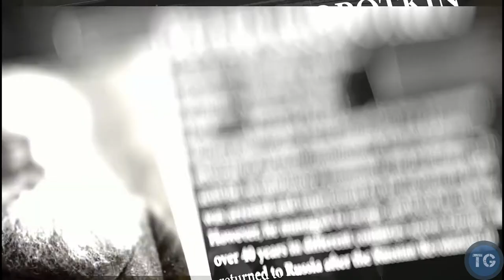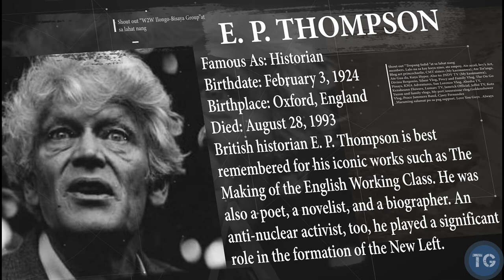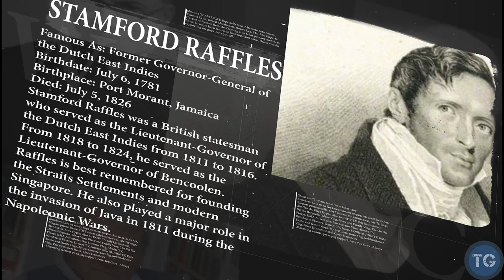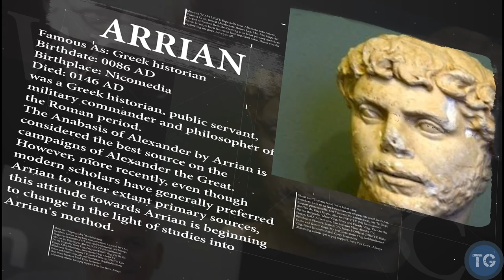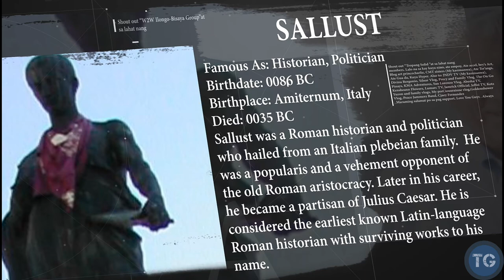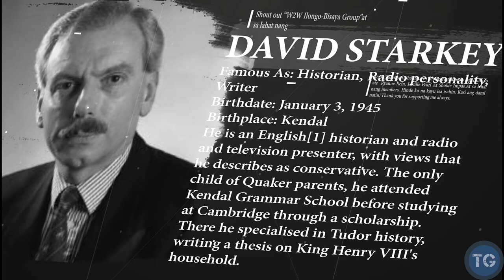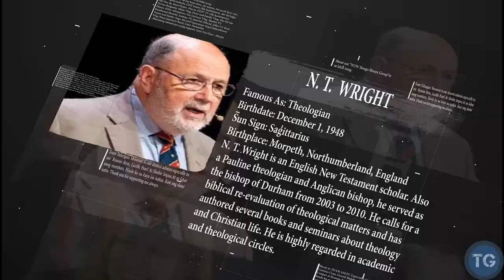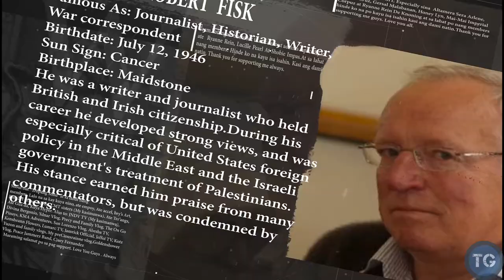Famous Historians Of The World. (Vol. 2)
Join me to my another adventure and we will discuss the most famous historians in the world. We will know them one by one.

Take Note:
The information you will read is just an autobiography or a summary of works "the historians".
Hope you will like it. And for more information please visit website.